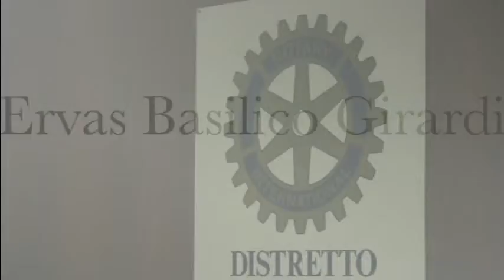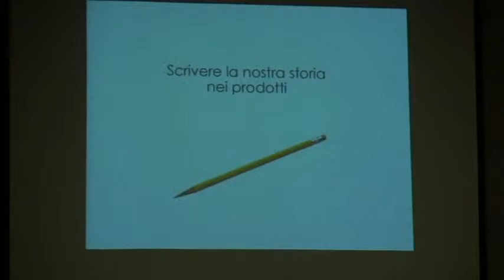EBG rotary conferenza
Gli oggetti si raccontano.
Conferenza Rotary